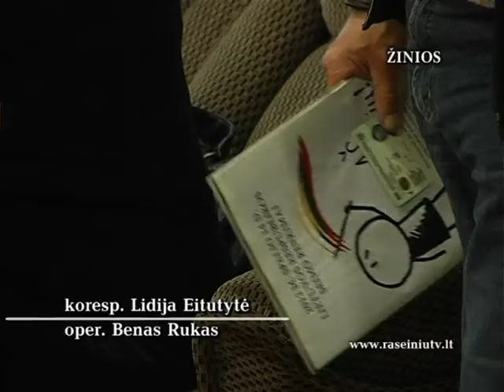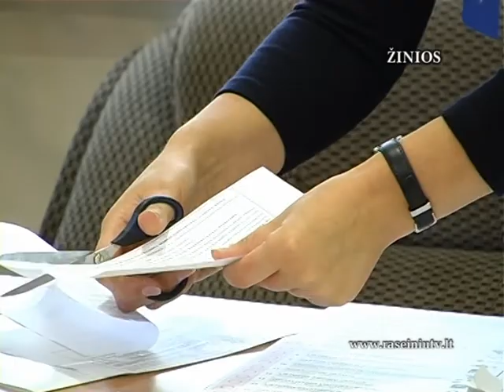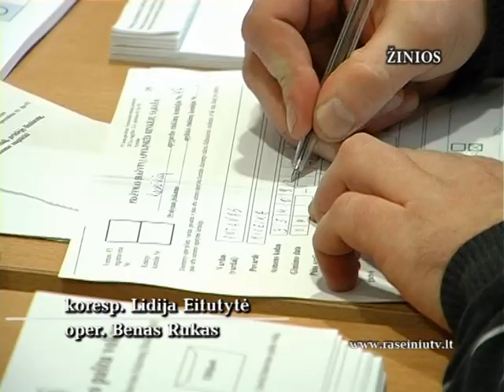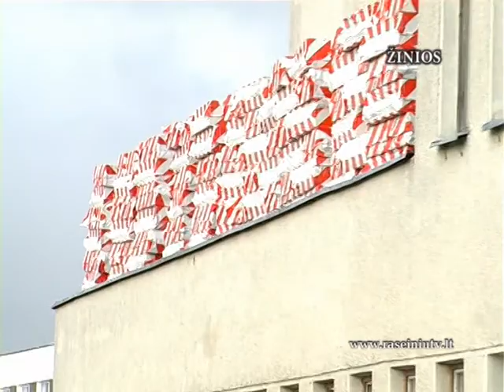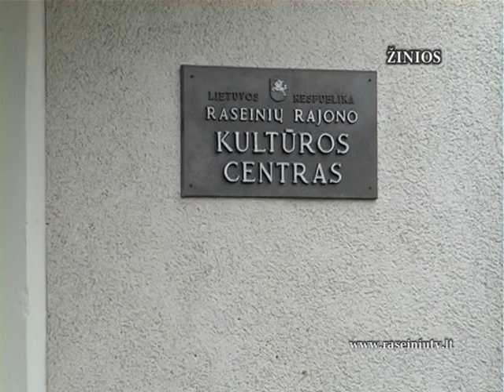Raseinių krašto žinios 2012 10 23